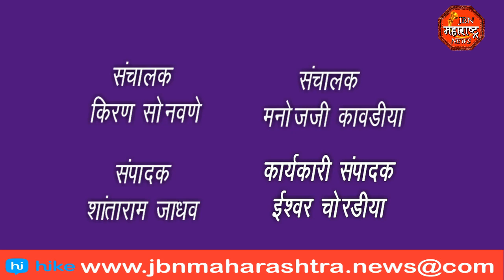तरूणाचा छिन्नविछीन्न अवस्थेत मृतदेह आढळून आला